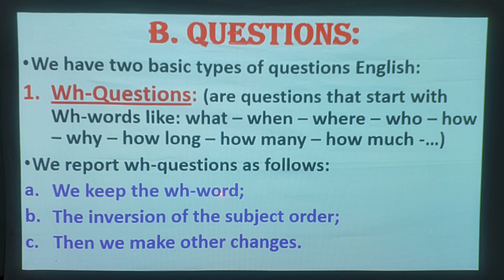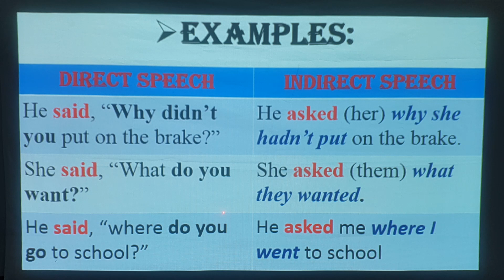Reported Speech Part 3 شرح مبسط بالعربية : Wh Questions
Reported speech is often also called indirect speech. When we use reported speech, we are usually talking about the past (because obviously the person who spoke originally spoke in the past). The verbs therefore usually have to be in the past.
Reported speech refers to a sentence reporting what someone has said.